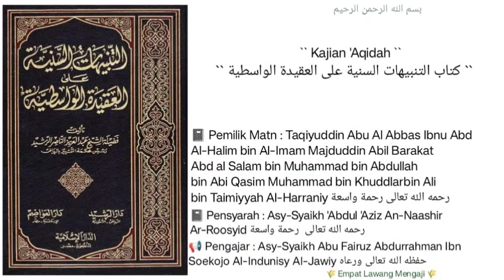Syarh 'Aqidah Al-Washitiyyah | 332 | Asy-Syaikh Abu Fairuz Al-Jawiy حفظه الله تعالى